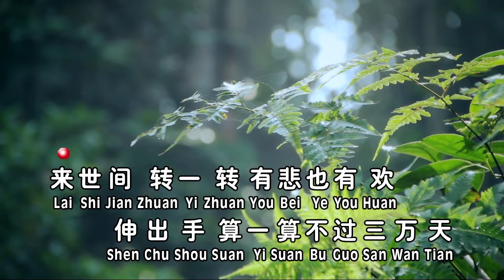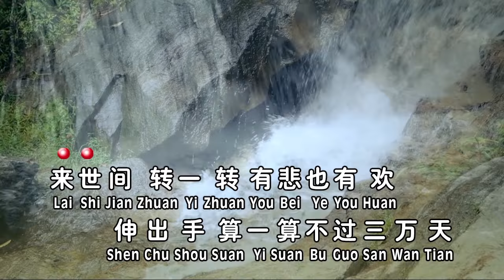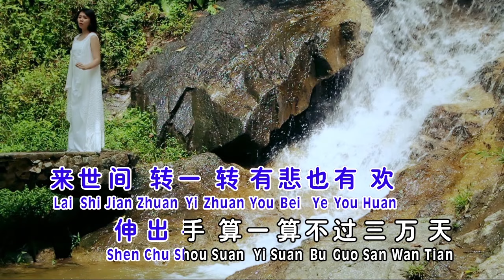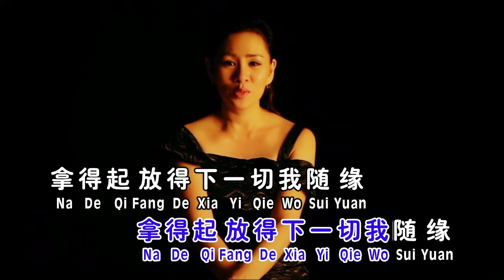黄晓凤ANGELINE WONG I 随缘 I OFFICIAL MUSIC VIDEO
随缘
词:苏苏 曲:全璟璟
来世间转一转，有悲也有欢，伸出手算一算不过三万天，问未来看今天，因果已尽现，莫叹气莫自怜，行善永不晚，不欺人不自瞒，退后天地宽，得也好失也好，一切我随缘，不计较不埋怨心地生清泉，拿得起放得下，一切我随缘。